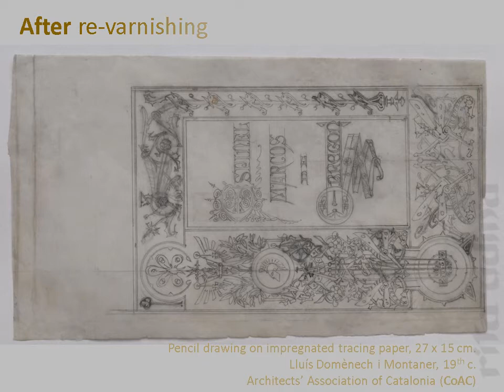Impregnated tracing paper conservation - conservation stages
Conservation treatment of an architectural drawing from the Architects' Association of Catalonia (CoAC). A pencil drawing on impregnated tracing paper from Lluís Domènec i Muntaner.
🧐 Watch out every stage of the process: tape removal (as well as ball pen point inscriptions)  varnish removal , wet cleaning , deacidification , tear mending , flattening and re-varnished. And... Ready for exhibition very soon at Museu Maricel (Sitges, Barcelona)! 🤗

The full conservation treatment of this artwork was explained in the online conference "Papeles en el balcón" (papers at the balcony), 21st April 2020.